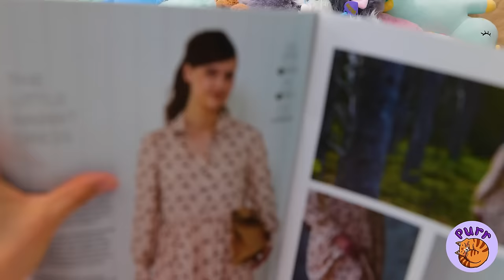My Cat Rescue Digital Circus 😿*Best Pets Gadgets And DIY Hamster House*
My cat found Pomni!😿 Oh,Pomni what happened to you? You urgently need a makeover. My cat will help you. She will need toothpaste and a toilet bowl! Crazy Digital Circus transformation😍 !Cool gadgets and crafts for your pets! Does your cat have a favorite toy?🐹  Watch our new video !🤩